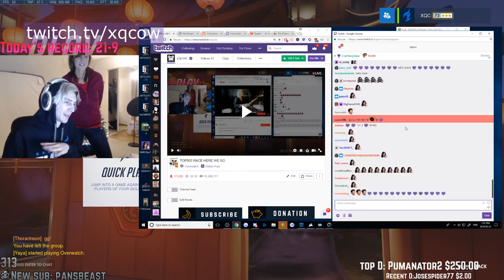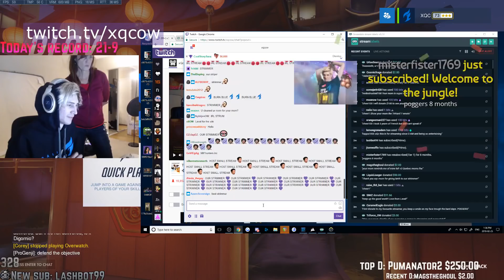xQc's mom dabs | FUEL EFFECT Ready? | Don't invite Mom over. | Mom learns twitc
Best of Twitch, Overwatch

xQc's mom dabs | FUEL EFFECT Ready? | FUEL EFFECT Ready? | Don't invite Mom over. | Mom learns twitch | 12 sens for fun, 4k+ viewer games | soon to be pharahs | xqc mom hug | Surefour gets a Reaper 5k without ult | A buurn | Dva killed friendly hog with biotic orb? | 100% SCOPED ACCURACY SEEMS LEGIT | EFFECT E NEGO BAM | "I don't care if I get banned" | 1 for 1 | The moment a £100 keyboard died. Press F to pay respects. | She's a winston player confirmed | Bravo le konx | Fitzy saves a mccree from doom fist | Poko Blam! | HI MOM :) | Steth is OWL ready | Fran's jungle. | Dafran's Emotional Rollercoaster | Bonne année !! | When you come to my Stream, you hang with my Cats :) |